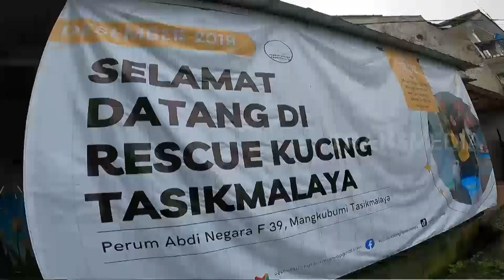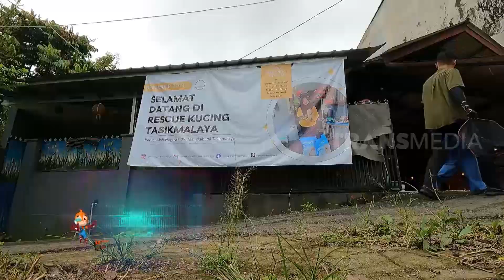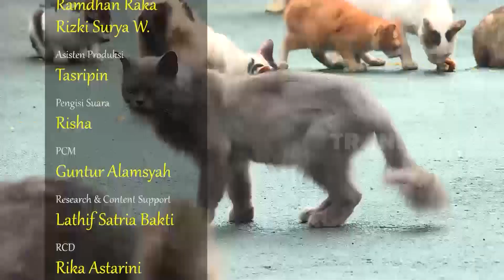Berkunjung Ke Tempat Resque Kucing Di Tasikmalaya Bareng Dokter Chandra | SI OTAN (30/11/22)